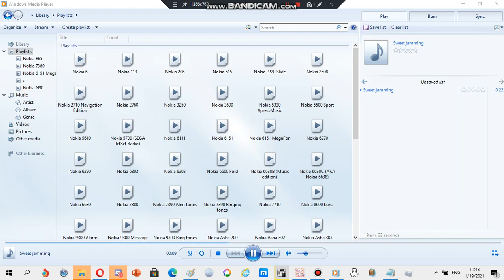Nokia ringtone: Sweet jamming